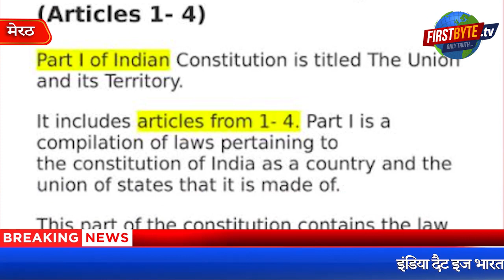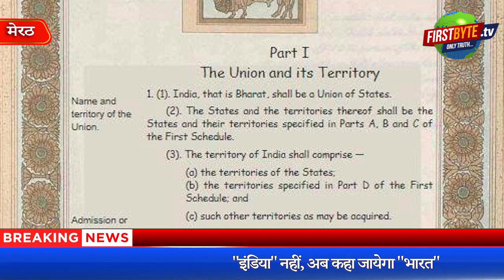भाजपा की मोदी सरकार ने तब "इंडिया" का विरोध नहीं, किया था समर्थन - First Byte Tv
देश को 'इंडिया' की बजाय 'भारत' कहने की जरूरत नहीं- भाजपा (2015)
इंडिया गुलामी की मानसिकता दर्शाता है- भाजपा (2023)
इंडिया को जन्म अंग्रेजों ने नहीं दिया, प्रचलित जरूर किया
इंडिया दैट इज भारत..संविधान अनुच्छेद-1 में है लिखा
विपक्ष ने गठबंधन का नाम दिया है I.N.D.I.A  (इंडिया)
इंडिया हटा तो क्या फिर बदली जायेंगी भारतीय कैरेंसी भी
"इंडिया" नहीं, अब कहा जायेगा "भारत"
गठबंधन का नाम भारत रख दिया तो क्या भारत भी हटेगा-केजरीवाल

विलियम शेक्सपियर ने एक बार कहा था..नाम में क्या रखा है..। गुलाब का नाम यदि कुछ और कर भी दिया जाये तो खुशबू तो गुलाब की ही आयेगी। वहीं तमाम प्रोडेक्ट ऐसे भी आये जो बताते हैं कि नाम ही काफी है। यानी नाम में सब कुछ है। लेकिन विवाद जब देश के नाम को लेकर ही खड़ा हो जाये तो बात ही कुछ और है। वह भी तब जबकि 2015 में केंद्र की मोदी सरकार ने ही सुप्रीम कोर्ट में देश का नाम भारत करने संबंधी याचिका का यह कहते हुए विरोध किया था कि संविधान के प्रारूप के दौरान संविधान सभा में देश के नाम को लेकर काफी बहस हो चुकी है। काफी विचार विमर्श के बाद ही अनुच्छेद-1 को सर्वसम्मति से अपनाया गया था। लिहाजा देश को 'इंडिया' की बजाय 'भारत' कहने की जरूरत नहीं है।
William Shakespeare once said.. What's in a name.. Even if the name of rose is changed to something else, the fragrance will still be of rose. At the same time, many such products have also come which say that the name is enough. That is, everything is in the name. But when the controversy arises over the name of the country, then it is a different matter. That too when in 2015 the Modi government at the Center itself had opposed the petition in the Supreme Court regarding changing the name of the country to Bharat, saying that there was no need to call the country 'Bharat' instead of 'India'.